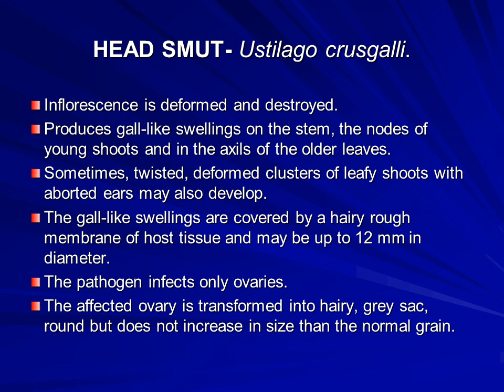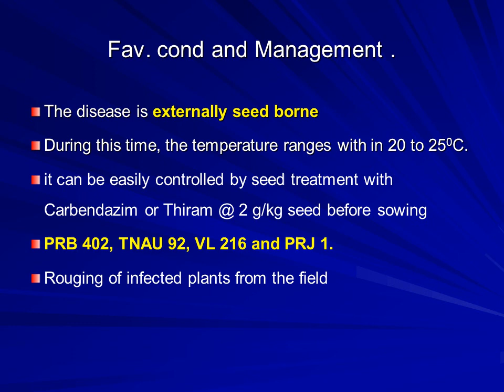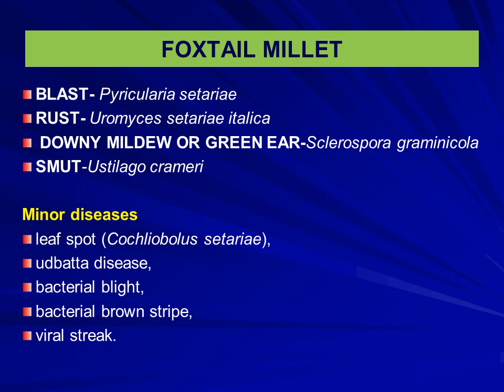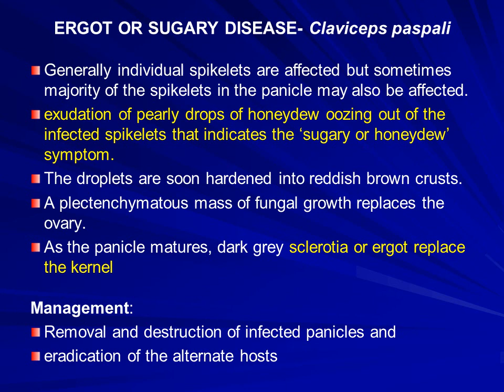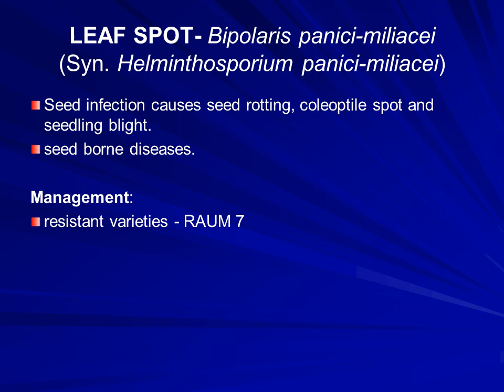Diseases of minor millets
Bijendra kumar and K P singh, 2019. Imporatant small millets disaeses in india and their management. Plant pathology section, college of forestry & hill agriculture, hill campus, ranichauri, tehri garhwal -249 199, uttarakhand